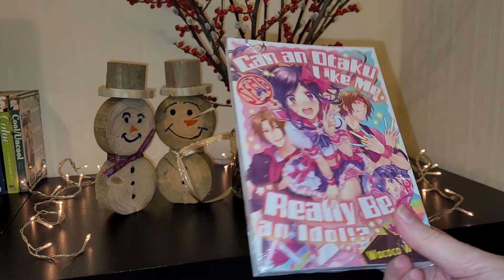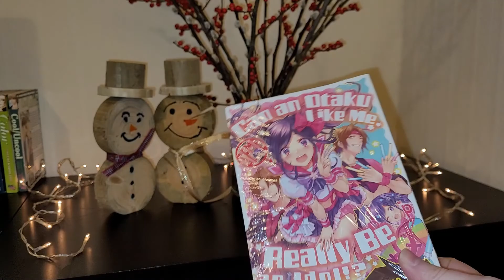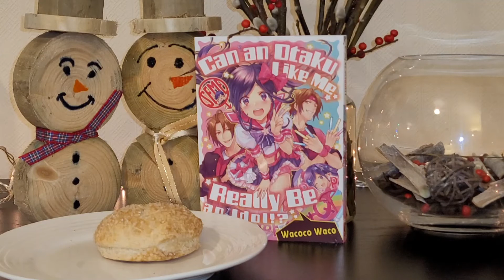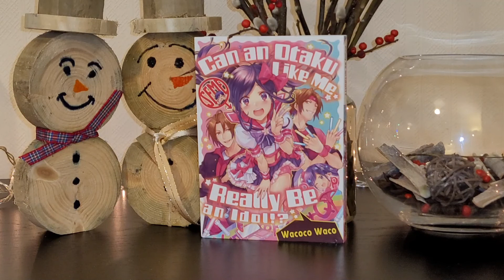25daysofmanga 25 DAYS OF MANGA | DAY 4 | FESTIVE TREAT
Day 4 of the 25 Days of Manga Readathon! I got this a few weeks ago and have wanted to unwrap it for ages! It was uncensored! And a lot of fun, very cute! I ate a puff mince pie while I read it. It is a good title from Kuma.

The 25 days of Manga is a festive manga readathon from Dec 1-25th. There is a bingo board and there will be sprints and other fun activities, too. Join in if you can.